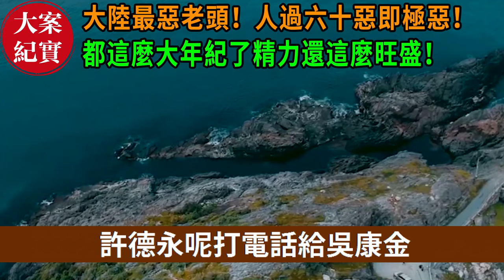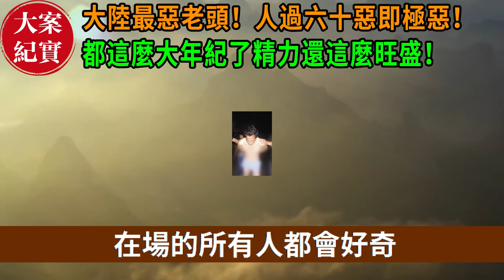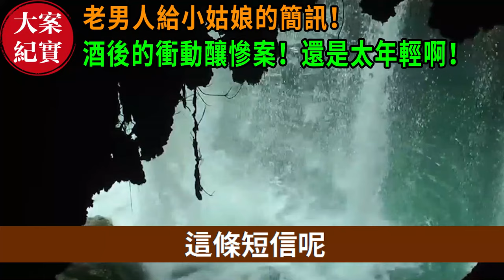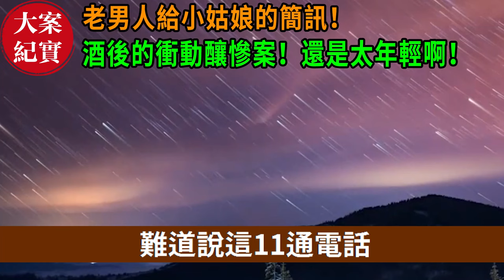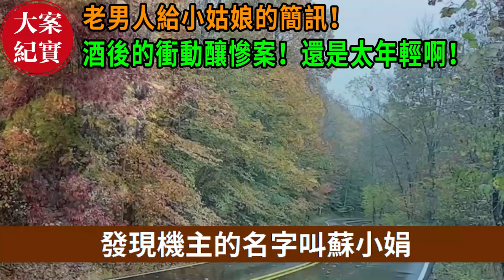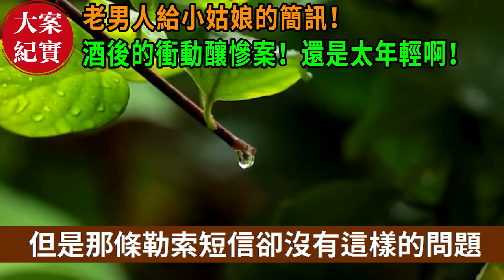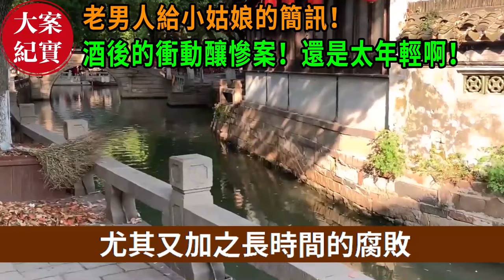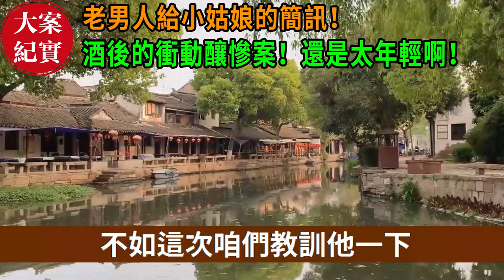大案紀實丨大陸最惡老頭！人過六十惡即極惡！都這麼大年紀了，精力還這麼旺盛！都這年紀了還這麼猛！